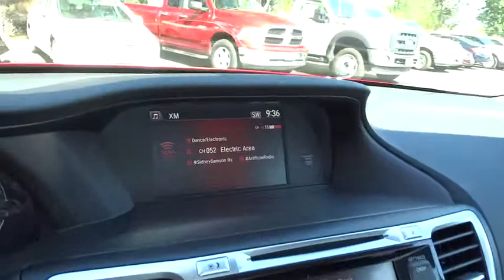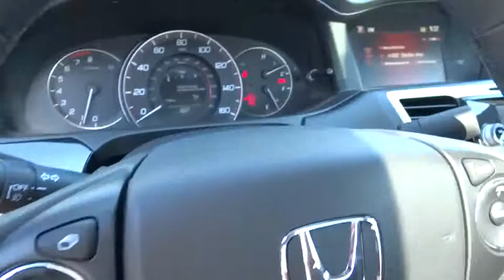2015 HONDA ACCORD COUPE Redding, Eureka, Red Bluff, Northern California, Sacramento, CA 15H930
2015 HONDA ACCORD COUPE
2015 HONDA ACCORD COUPE EX-L V6 - Stock#: 15H930 - VIN#: 1HGCT2A8XFA008244